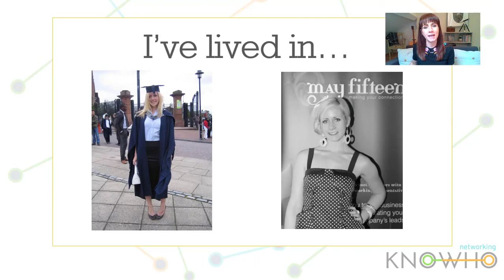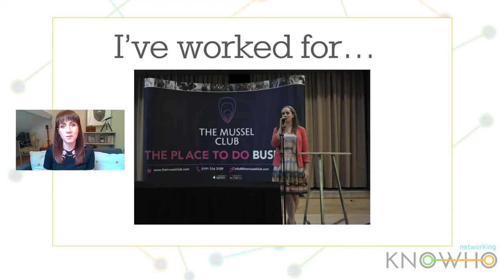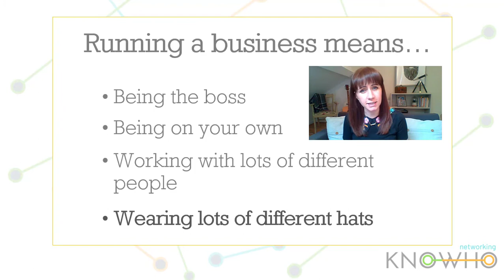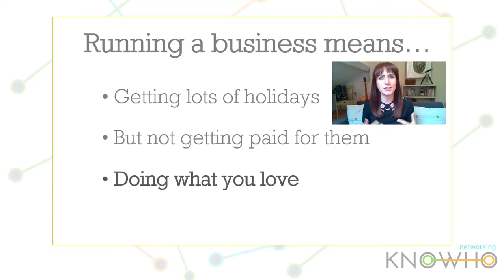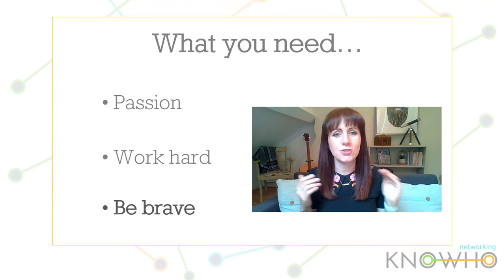Entrepreneurship and Networking: for kids!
I was asked by the North East LEP to create a short video about being an entrepreneur, to be shown to primary school kids in the region. Trying to explain entrepreneurship to a 5 year old isn't something I've ever tried to do before, so this was a bit of a challenge! They also wanted to know a bit about me, and of course what my business does. Again, trying to explain business networking to kids proved to be a bit tricky, but hopefully it comes across well (puppets always help!).
I wanted to share the video in the hope it might reach some kids outside of the project and maybe even inspire them to start their own business one day too.